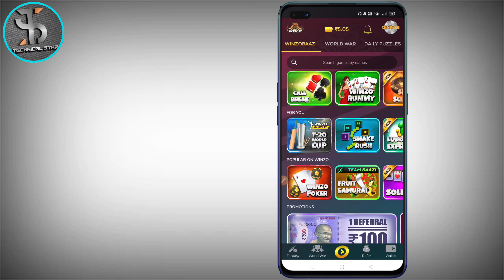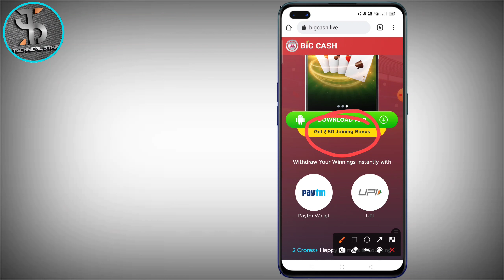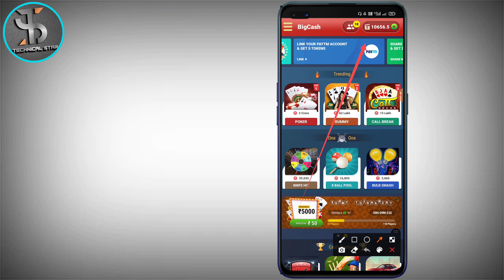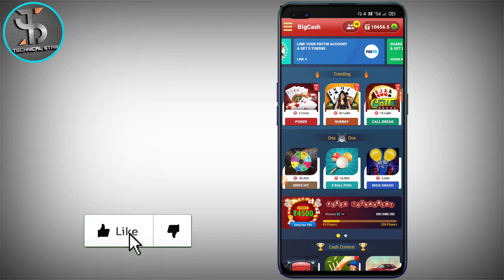WinZo App Se Jyada Paise Dene Wali App | 2022 | WinZo App Se Best Earning App.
About this video:- 1) WinZo App Se jyada paise dene wali App.
2) WinZo App Se Best Earning App.
3) WinZo App Alternative App.
4) Big Cash Se Paise Kaise kamaye.
5) WinZo Ka Baap App.